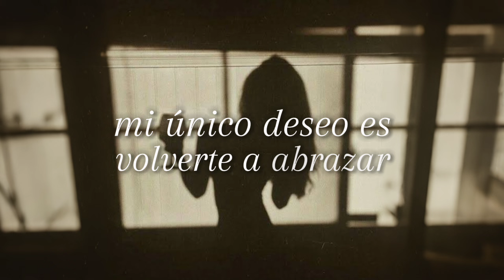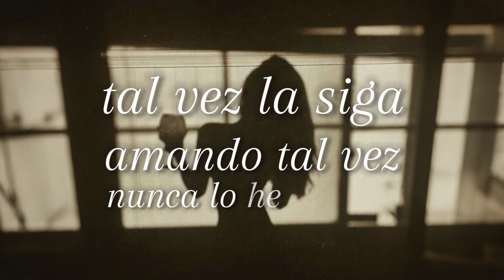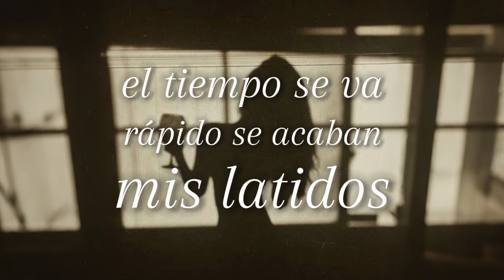CUANDO NO ESTAS (VIDEO LYRIC) - LA ASOCIACIÓN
🔥 SIGUENOS 🔥

yahir saldivar apoyo de jefes tengo yo de sobra,
yahir saldívar ala orden,
yahir saldivar album completo,
yahir saldivar antes de ser famoso,
yahir saldívar alan,
a yahir saldivar mix,
apoyo de jefes tengo yo de sobra yahir saldivar,
de aqui pa ya me ven bailando yahir saldivar,
yahir saldivar ft flako ft cash y mc window,